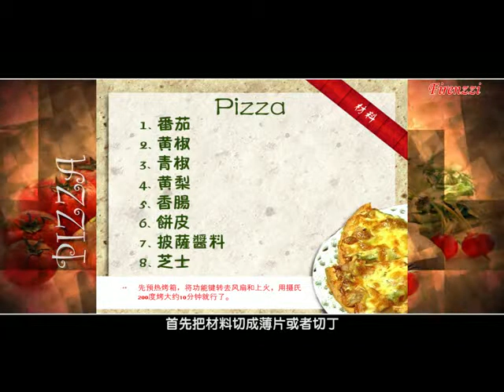You Can Make Your Favourite Pizza now (Mandarin Version)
More Saving, More Power & More Energy Saving!

Moving towards the new technology & innovation, Firenzzi new Electric Oven offers a complete full specification to your desire needs especially for those who like to cook, bake, grill or roast will surely wow your guests at a shorter time!

Firenzzi new electric oven comes with 3 different capacity models - TO-1138(38 litres, 1600 watts), TO-1148(48 litres, 1800 watts) and TO-1160(60 litres, 2000 watts).All three models come with stainless steels upper/lower heating elements equipped with a back fan which helps circulate the inner heat cooking with a complete satisfied asian style of cooking.

Each model comes with convention & a rotisserie function, a tray and a wire shelve for your complete cooking needs. The timer control functions as a 60 minutes timer with an auto shut off and a ready bell, beside the heating processor selector. The heating element controls from 100 to 250 degrees to allow choosing the desired temperature for your cooking needs.

Each model comes with the graphic sign in front of the oven panel for easy illustrations for the heat required for each respective cooking. Firenzzi table electric ovens are user friendly and assured quality products for our loyal customers to have more time for your family.